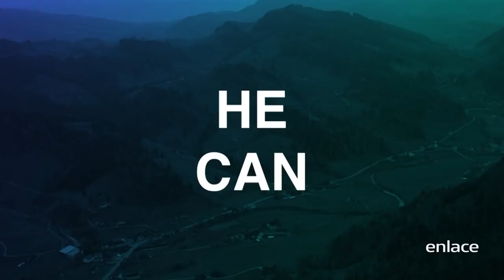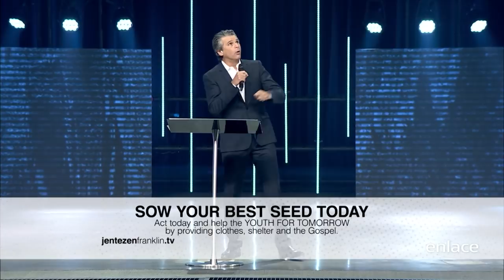Los dos elementos de la transformación - Jentezen Franklin - Enlace TV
Hay esperanza para tu matrimonio, hay esperanza para tu casa, hay esperanza para tu vida, si te sometes a una transformación.